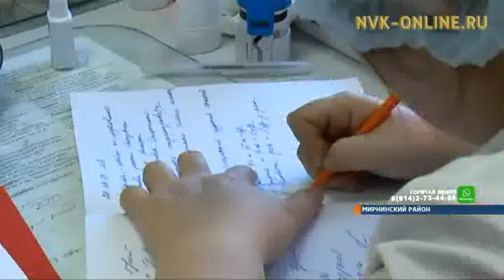В Якутии тяжело отравились дети в частной группе по присмотру за детьми